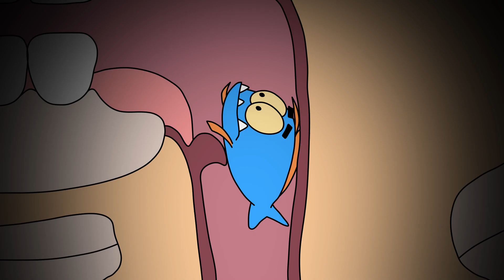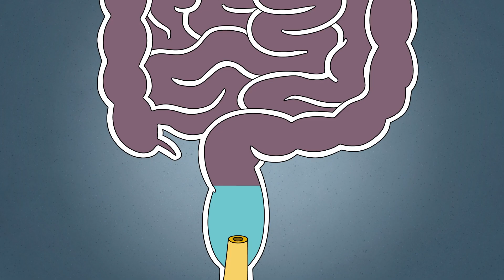가장 지독한 피라냐를 삼켰다면?